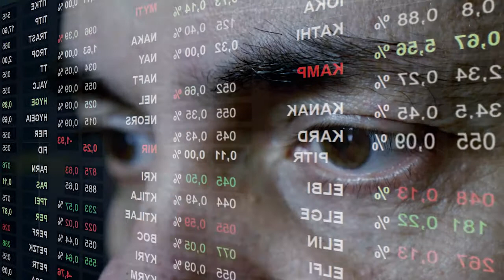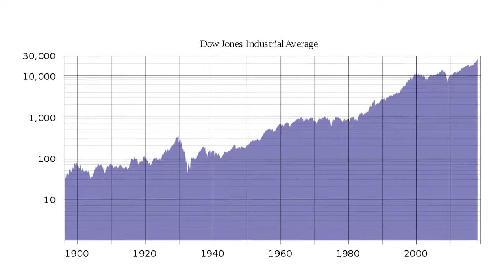Avoiding Behavioral Finance Biases: What is the Recency Bias Definition?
What is the Recency Effect? It’s one of the behavioral finance biases that affect our very flawed human brain’s tendency to believe that current events are more important than the past or future events.

 The Recency Effect can really affect our finance health because these biases skew our money decisions. This is applied behavioral science in action.  Cognitive biases in decision making can have a profound effect on our bottom line.

Behavioral finance speaker, Graeme Newell, gives us three tactics to fight the “recency effect” and how we can avoid making foolish investing decisions.